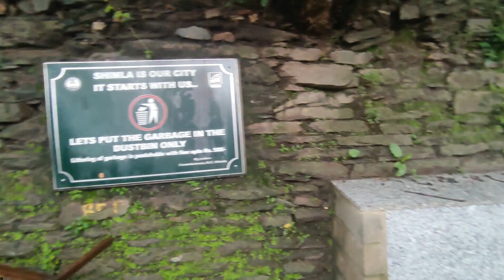SHIMLA, View In Early Morning India's Most Beautiful Tourist Hill Station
.My name is ROHITBHARMOURI, i enjoy traveling with my friends and family RIDING BIKES. I upload videos about my life, TRAVELING RIDING BIKES, whatever I could catch on my CAMERA that I can SHARE with you all.
mai bde bde YouTubers jaiese ki SATYASAGAR , MSK , JATTPRABHJOT, jaise bde TREVELVLOGGERS or bdi YOUTUBE FAMILY vaale YOUTUBERS se inspire hoker ye SHEPHERD 13 YOUTUBECHANNEL bnaya hai. to plz iss inspiration ko barkrar rkhne ke liye hame SUPPORT kre channel ko LIKE SUBSCRIBE or SHARE jaroor kre.

  I love TRAVELING and EXPLORING NATURE I want you all to join me in this JOURNEY. I took the most significant decision of my life and that is to become a great YOUTUBER...
. On this channel, I will be SHARING all my EXPERIENCE OF TRAVELING. I hope you all enjoy the VIDEOS🎥.